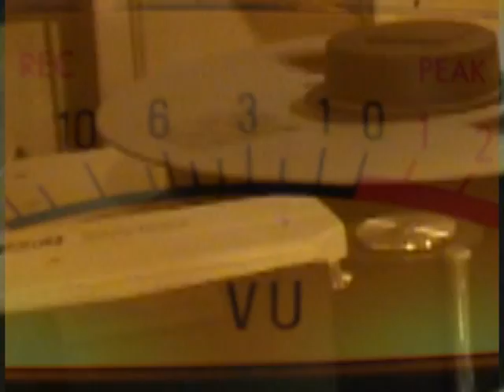ROTOR - gravação do Cd ( 7 ) - gravação das bases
baixo, guitar, batera e hammond comendo quente !!!